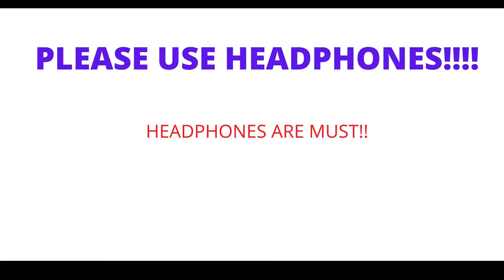Kumartuli Sarbojonin Durga Puja 2020 || Durga Puja 2020 Kolkata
Kumartuli Sarbojonin Durga Puja 2020 || Durga Puja 2020 Kolkata || kolkata 2020 Durga Puja
kolkata durga puja 2020 || kolkata durga puja || kolkata durga